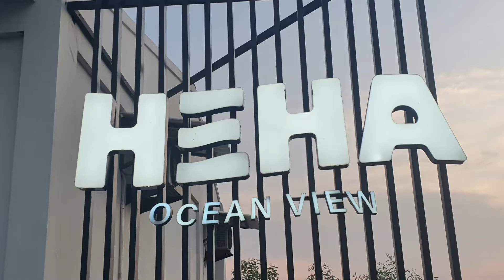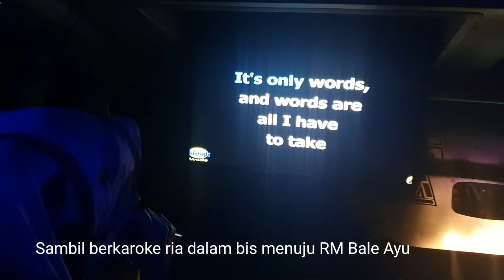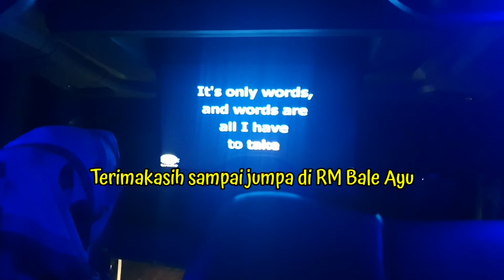Rombongan SMA4"77 Surabaya ke HeHa Ocean View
Rombongan ke HeHa Ocean View, pemandangan pantai dengan spot spot yangindahnya kita bisa berselfie ria
Rombongan ke HeHa Ocean View